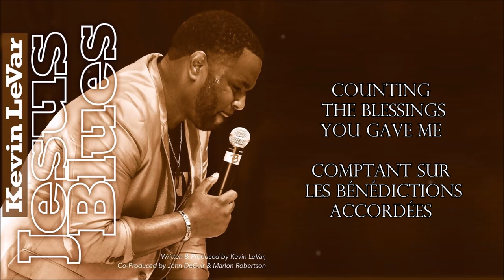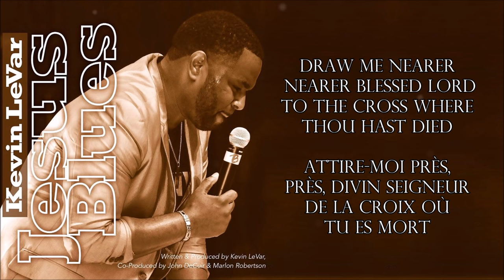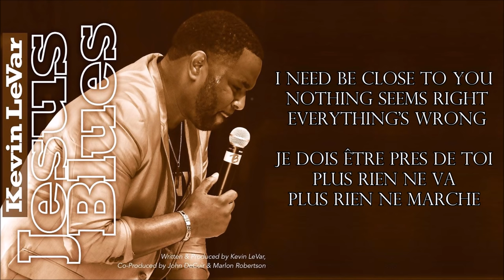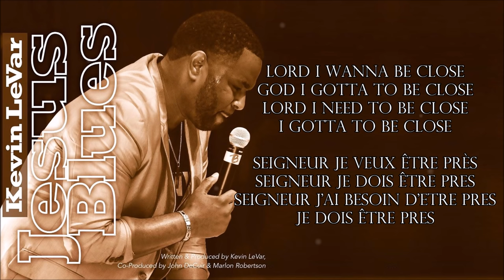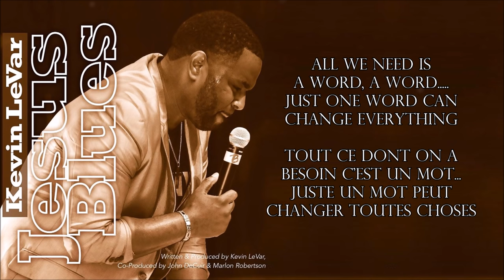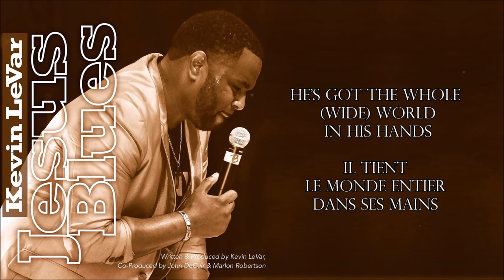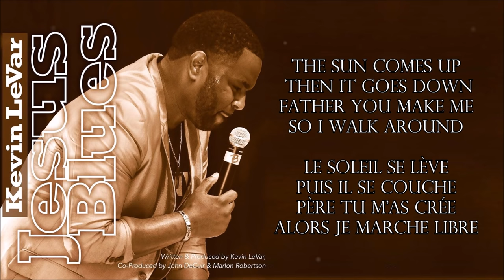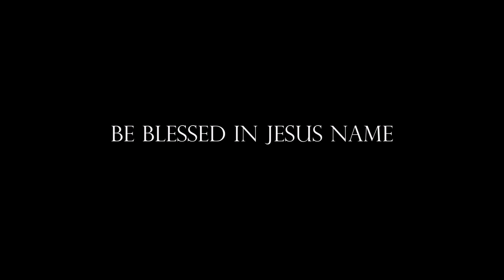I WANNA BE CLOSE THE GREAT MEDLEY KEVIN LEVAR By EydelyWorshipLivingGodChannel